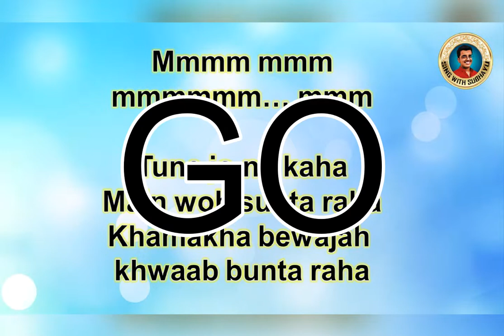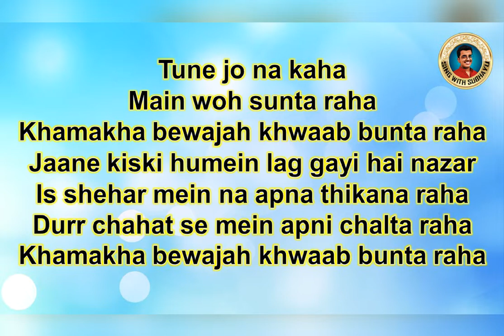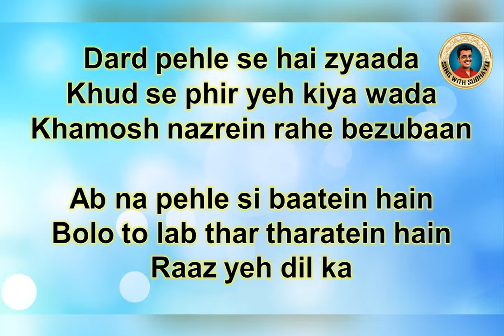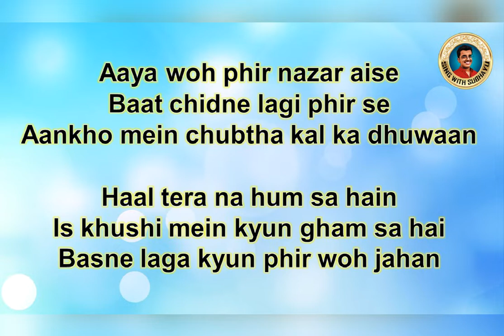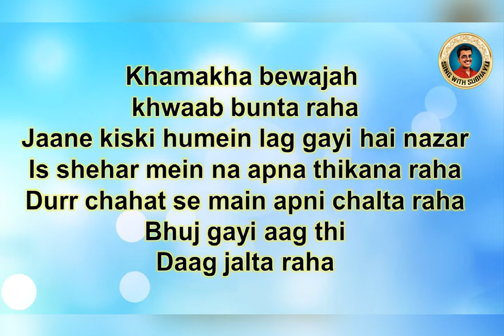Tune jo na kaha, mai woh sunta raha KARAOKE | तूने जो ना कहा, मै वो सुनता रहा KARAOKE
Hi viewers!
I am Subhayu Mukherjee
Presenting before you the karaoke of the song 'Tune jo na kaha, mai woh sunta raha' (तूने जो ना कहा, मै वो सुनता रहा)  which has been made by me. 😊

Hit the 'Like' button if you like the karaoke and leave below your valuable remarks in the Comments section.

from Subhayu 😇